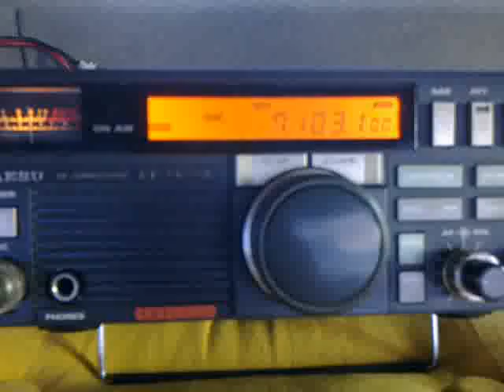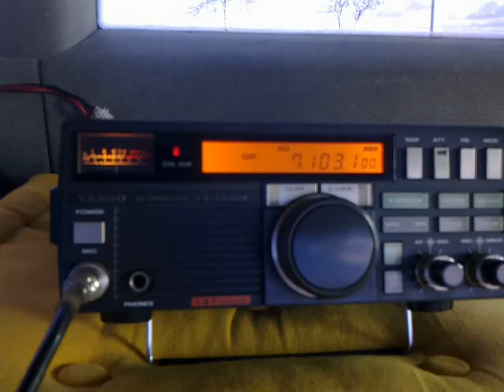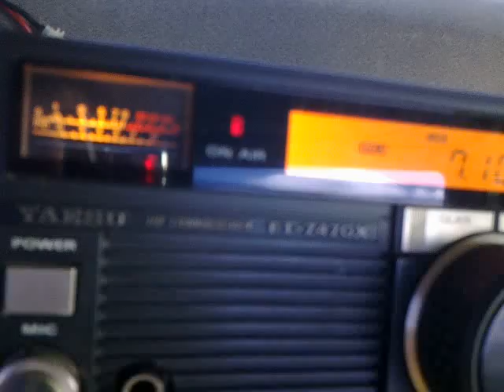EA4GKT Y EA4GIG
Pruebas en 145 MHz...